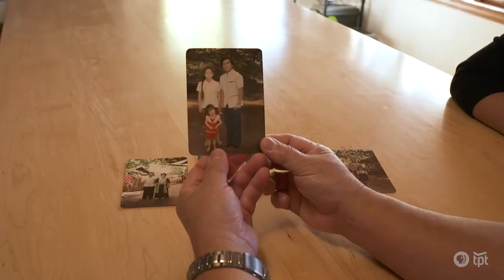Hmong Song Poet of Kwv Txhiaj: Bee Yang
Bee Yang is a respected traditional Hmong song poet of kwv txhiaj. Yang is the recipient of a MN State Arts Board grant for Folk and Traditional Arts, a Pollen 50 Over 50 Award recipient, and a winner of the Sally Award for the Arts in Initiative. Trained at the foot of the great song poets of his time, Bee Yang has lived his life as a refugee of war, toiling away in the factories of America.